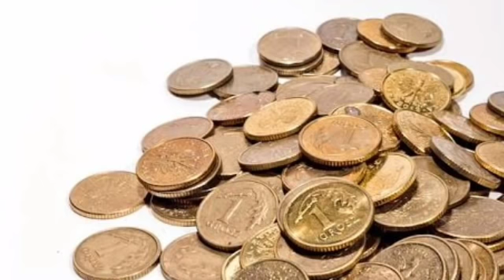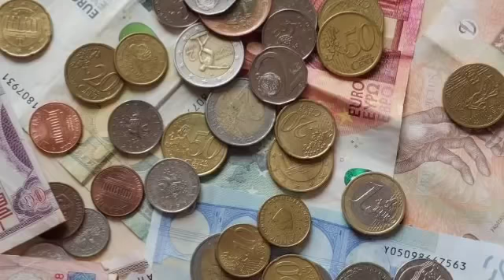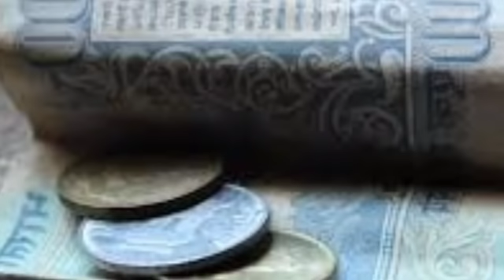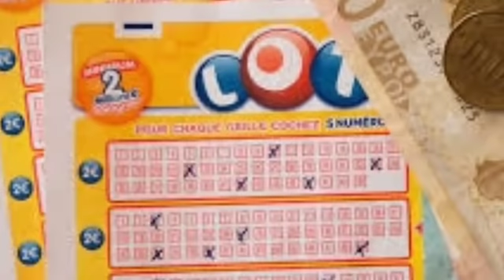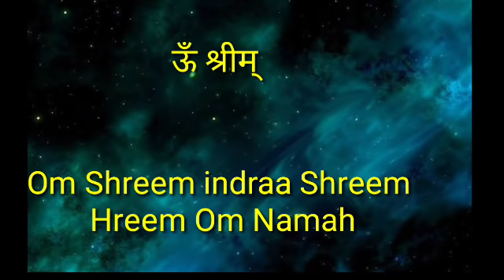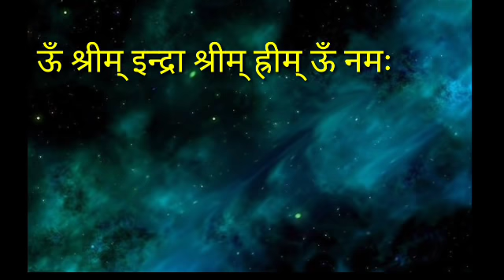(Ep 19) चमत्कार देखना है तो कीजिए.. आकस्मिक धन प्राप्ति इन्द्राणी साधना indraani sadhna anubhav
इन्द्राणी मंत्र  indraani sadhna mantra

ऊँ श्रीम् इन्द्रा श्रीम् ह्रीम् ऊँ नमः
Om shreem indra shreem Hreem Om namah

For yantra mala order & appointment info:
pls DO NOT CALL on this number.

अनुभव नहीं हो रहे? जानिए कहाँ गलती हो रही है। Know your mistakes"